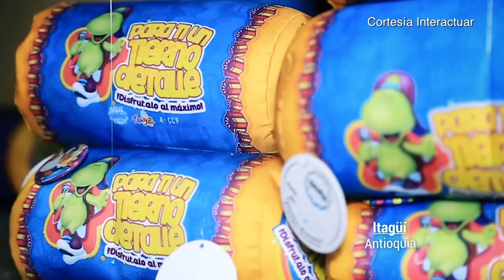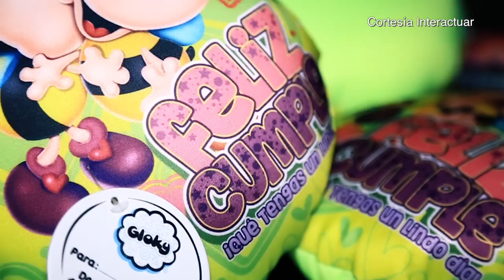Proyección Empresarial desde Globo Continental - [Negocios en Tm] ®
El empresario y coach Internacional Juan Carlos Yepes (@juancarlosy) conversó con Julio César Restrepo, Fundador de Globo Continental, ganador del premio Famiempresario en la categoría proyección empresarial, sobre la importancia del capital tanto humano como de recursos.